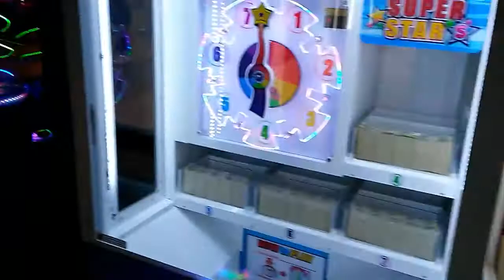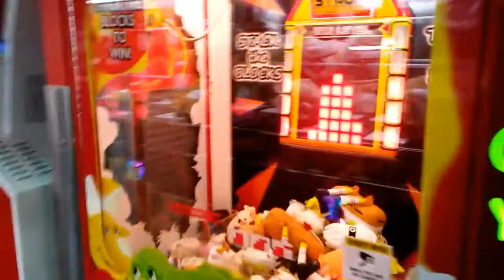Touring the UFO catchers at Round 1 Bloomingdale, IL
Hey guys!  Here's a tour of all the claw machines at my Round 1 location in Illinois.  I want to see if your guys locations have any different kind of prizes.  Maybe we can win eachother stuff and trade :)